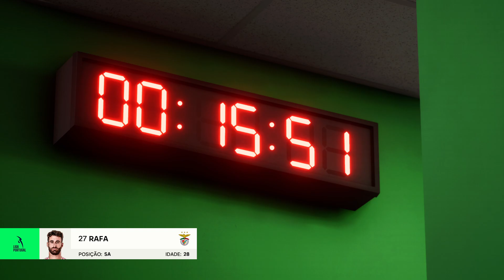EA SPORTS FC 24: Moreirense FC x SL Benfica - Liga Portugal - Xbox Series X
O histórico de confrontos entre Moreirense FC e SL Benfica mostra um domínio claro do Benfica. Em 23 jogos disputados, o Benfica venceu 17 vezes, enquanto o Moreirense FC conseguiu apenas uma vitória. Houve 5 empates entre as equipes.

Aqui estão alguns dos resultados recentes:

15/04/2024: Benfica 3 - 0 Moreirense FC
04/12/2023: Moreirense FC 0 - 0 Benfica
18/12/2022: Moreirense FC 1 - 1 Benfica
Se precisar de mais detalhes ou tiver outra pergunta, estou à disposição!